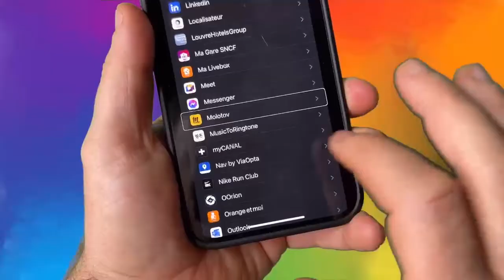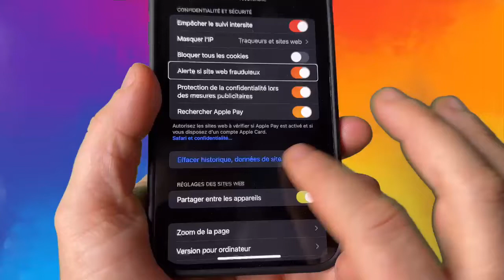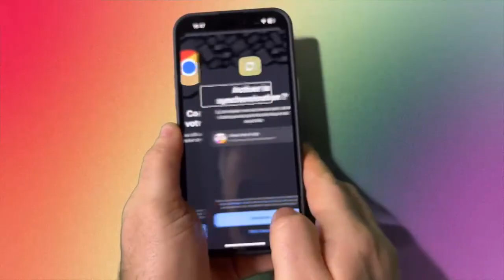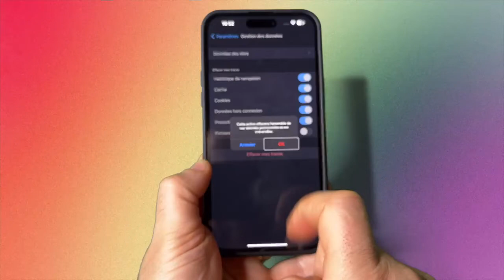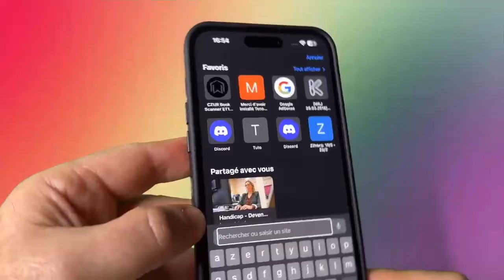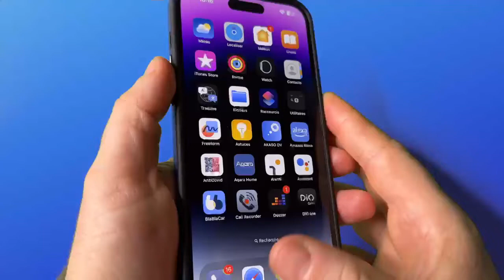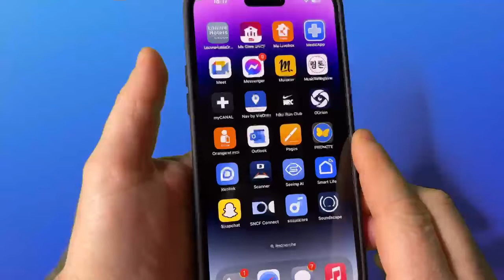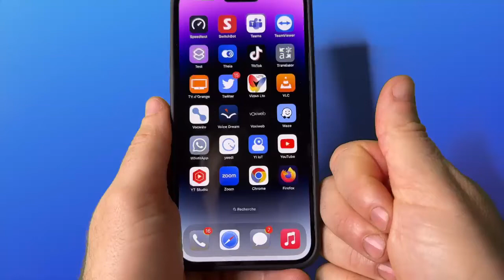iPhone Super Lent : Astuce iOS Nettoyer En Profondeur Votre iPhone Pour Un iPhone Plus Rapide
Votre iPhone est lent dans la navigation, vous désirez retrouver un iPhone plus rapide je vous montre dans cette vidéo  différentes techniques pour augmenter la rapidité de votre iPhone au niveau de Safari au niveau de Google Chrome. Au niveau de Firefox.